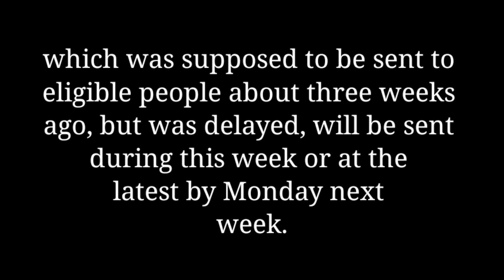GHOST RED TEAM-141 SKIN REDEEM CODE COD MOBILE